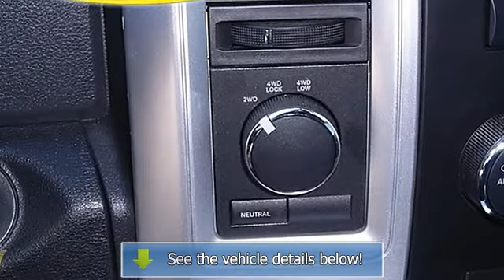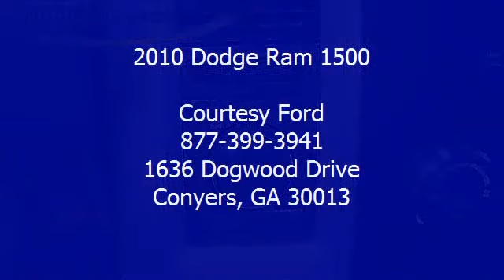2010 Dodge Ram 1500 - Courtesy Ford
Courtesy Ford
1636 Dogwood Drive

For Sale: 2010 Dodge Ram 1500
VIN: 1D7RV1CTXAS102907
Engine: 5.7L V8
Drivetrain:
Transmission: Automatic 5-Speed
Mileage: 76,821
Color: Black (exterior)  (interior)

Features:
ASK FOR MIKE OR TONY FOR THIS INTERNET SPECIAL!! VERY NICE 2010 DODGE RAM CREW CAB Four Wheel Drive!! VERY NICELY EQUIPPED WITH ALL POWER OPTIONS PREMIUM AUDIO CHROME WHEELS AND MORE!  New In Stock! This fabulous Vehicle seeks the right match!! Priced below NADA Retail!!! Climb into savings with our special pricing on this hardy Vehicle... A real head turner!! 4 Wheel Drive never get stuck again.. Safety Features Include: Anti-lock Brake System Traction control Curtain airbags...NICELY EQUIPPED: Power locks Power windows Auto Air conditioning Cruise control...